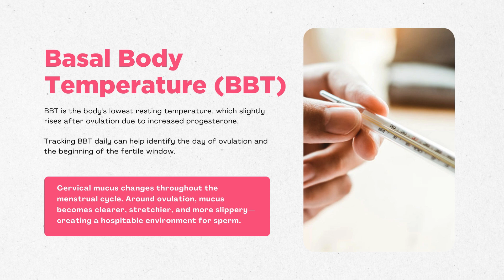Factors That Track Your Fertility Cycles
Ovulation works in its own way but in most women, it happens around 10 to 16 days before the next period. Women who have a regular, 28-day cycle are likely to be fertile around day 14 of their menstrual cycle, but this won't apply to women whose cycles are shorter or longer. Hence, each body differs with needs accordingly. Such factors must be discussed with a good gynecologist to ensure good women health.